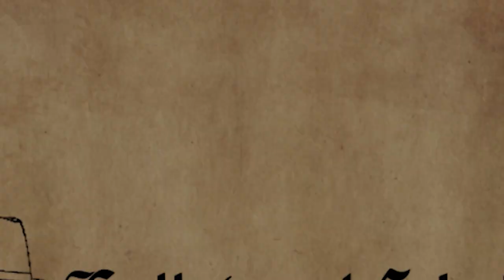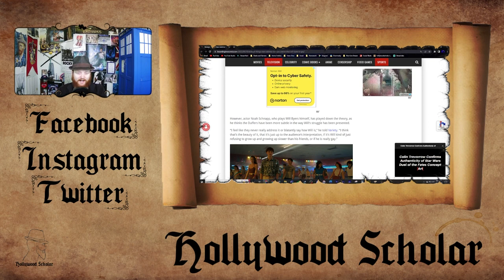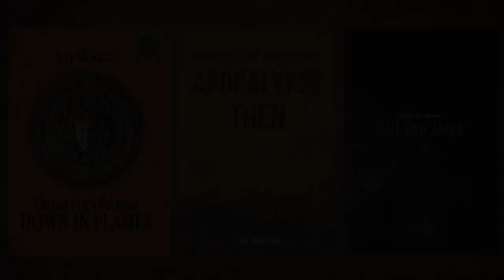Will Byers GAY? | Stranger Things Fan THOERIES and RUMORS